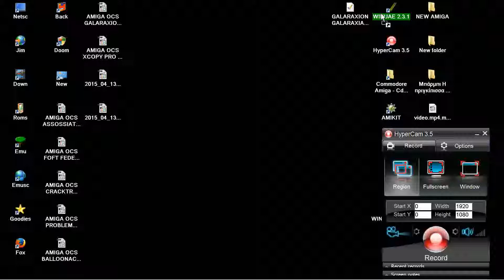AMIGA OCS FIRST CLASS BOULDERDASH NORMAL VERSION FROM LEGENDS PRODUCTION PACK VOLUME 1